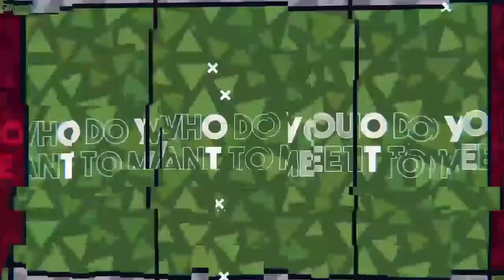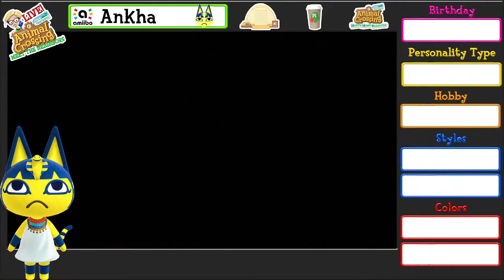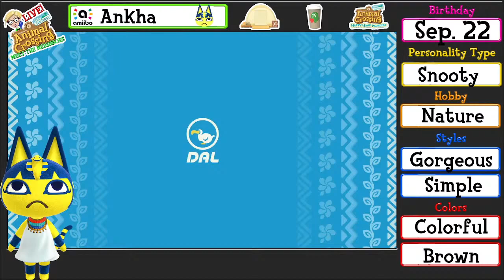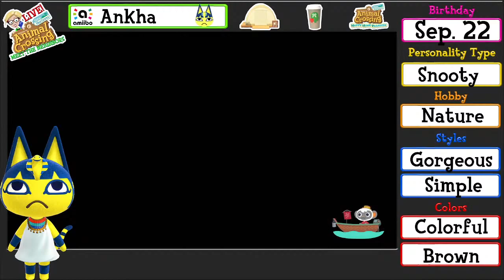Animal Crossing New Horizons Egyptian Cat Ankha's Happy Home Remodel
0:00 -Stream Announcements
6:10 -Call Ankha to the Campsite
10:48 -Call Ankha to Brewster's for Coffee
16:13 -Ankha's Happy Home Paradise
17:26 -Ankha's Remodel Begins
40:00 -Ankha's Happy Home Paradise Vacation Home Results

The Royal Egyptian Cat "Ankha" ranked as one of the Top 10 Animal Crossing Villagers as of February 2022.  Ankha's contentious facial expression never changes no matter what her emotional reaction may be. This in addition to the fact her headgear was worn by Queen Cleopatra truly makes Ankha a one of a kind Animal Crossing Villager.

Despite her sour smile, Ankha is quite friendly when spoken too, assuming the player does not insult her and keeps the converstation as mature & intellectual as possible.

▬▬▬▬▬▬▬▬▬▬▬▬▬▬ஜ۩۞۩ஜ▬▬▬▬▬▬▬▬▬▬▬▬▬▬▬▬▬▬
🛈 Animal Crossing Ankha ❶❽❽ 🛈
▬▬▬▬▬▬▬▬▬▬▬▬▬▬ஜ۩۞۩ஜ▬▬▬▬▬▬▬▬▬▬▬▬▬▬▬▬▬▬
♀ Female 🐱 Cat ♍ Virgo 🎂 Sept.22
🎭 Snooty (B) 📖 Nature
🎨 Colorful & Brown 👗 Gorgeous & Simple
👍 Normal, Cranky & Other Snooty Villagers
👎 Jock & Lazy ⛔Peppy
💬 Me Meow ❧"All that glitters is not gold"☙
  🏡 Ankha in Happy Home Paradise ⛱
💭 I enjoy the elegance of the ancient world.
🎬 Ancient Oasis
  🪑 Golden Dung Beetle
  🪑 Elegant Mirror

✨🔑 Happy Home Paradise Items Unlocked by Ankha 🔓✨

🪑 Ruined Seat 🪑 Golden Seat 🪑 Elegant Console Table 🪑 Sleeping Bag 🪑 Elegant Dresser 🪑 Elegant Mirror 🪑 Log Stakes 🪑 Ruined Decorated Pillar 🪑 Ruined Broken Pillar 🪑 Ruined Arch 🪑 Stone Arch 🪑 Brick Oven 🪑 Virgo Harp 🪑 Creepy Skeleton 🪑 Barrel 🪑 Aries Rocking Chair 🪑 Wooden Box 🪑 Angled Signpost 🪑 Plain Wooden Shop Sign 🪑 Tiki Torch 🪑 Wheat Field 🪑 Birdbath 🪑 Simple Well 🪑 Glowing-Moss Statue 🪑 Forbidden Altar 🪑 Golden Altar 🪑 Golden Casket 🪑 Golden Vase 🪑 Classic Pitcher 🪑 Golden Dishes 🪑 Unglazed Dish Set 🪑 Bread 🪑 Golden Candlestick 🪑 Antique Map 🪑 Gold Bars 🪑 Decoy Duck 🪑 Bunny Garden Decoration 🪑 Golden Garden Bunny 🪑 Golden Dung Beetle 🪑 Golden Urn 🪑 Mystic Statue 🪑 Ankha's Photo 🪑 Wall-Mounted Candle 🪑 Leo Sculpture 🪑 Ankha's Poster 🪑 Candle Chandelier

🚪 Dig-Site Wall 🚪 Ancient Wall 🚪 Golden Wall 🚪 Desert Vista 🚪 Golden Flooring 🚪 Pyramid Tile 🚪 Dig-Site Flooring 🚪 Saharah's Desert 🚪 Simple Medium Brown Mat 🚪 Yellow Persian Rug 🚪 Dark Stones Rug 🚪 Starry-Skies Rug

👔 Palatial Tank Dress 🧢 King Tut Mask

🎵 K.K. Bazaar

🛌DREAM CODES💤
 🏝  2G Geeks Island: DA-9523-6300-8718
 🏠 2G Geeks Happy Home Paradise Showroom: RA-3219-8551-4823

 🏝  Andro's Island (in progress): DA-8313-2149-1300
 🏠 Andro's Happy Home Paradise Showroom: RA-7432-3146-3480

👀 Watch LIVE & Earn Loyalty Points! 📺
   ⚠ Sign in to Youtube  ⚠ Watch Live ⚠ No Sign Up Necessary To Earn Points ⚠ Possible Loyalty Point Redemptions may include but are not limited to: Discounted Merch, Free Merch Giveaway, In Game Items, Special Island Tours & More! (Sign up may be required to redeem prizes)⚠

    💰 Tips Appreciated! 💰